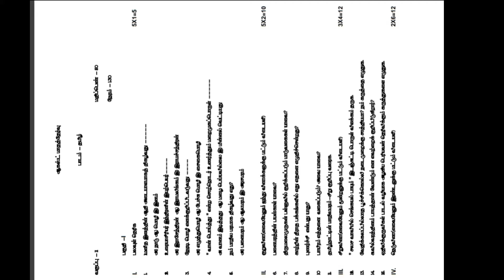11th TAMIL, AUGUST MONTHLY TEST GOVT QUESTION AND ANSWER, 2021